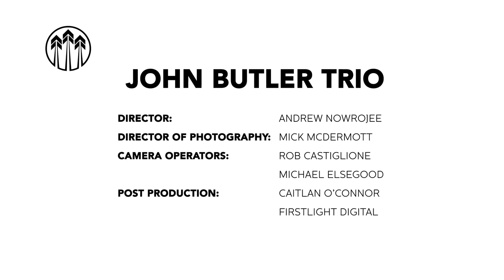John Butler Trio "Spring to Come" Acoustic In-Studio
"Spring to Come" acoustic performance filmed during the making of Flesh & Blood.

'Flesh & Blood'  Vanguard Records/ Because Music/ Jarrah Records